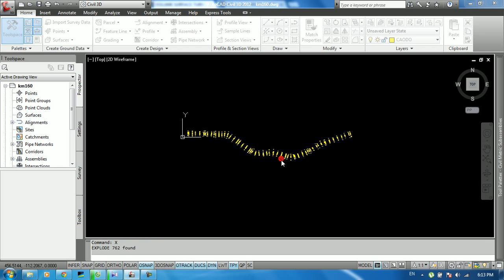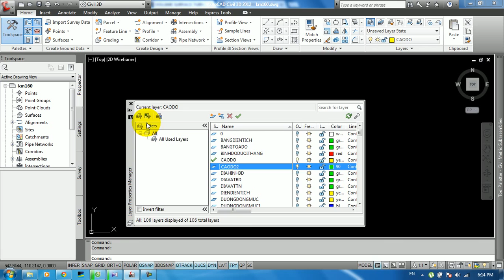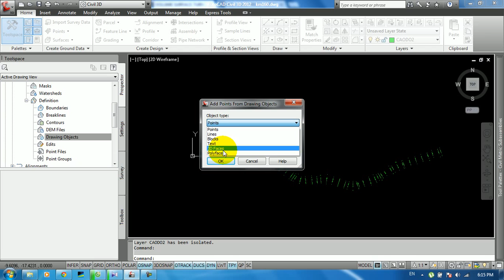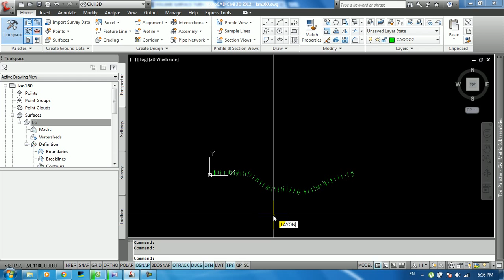How to use Create surface from autocad proxy entity in AutoCad Civil 3D